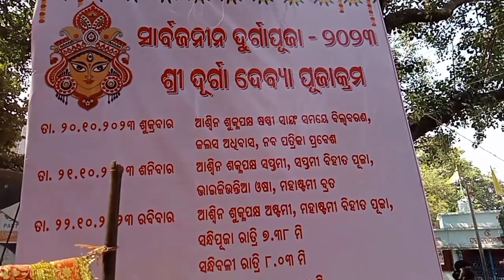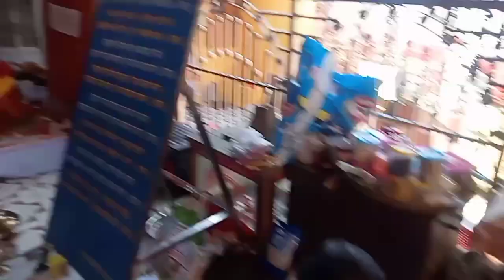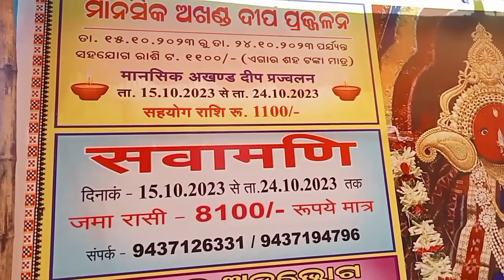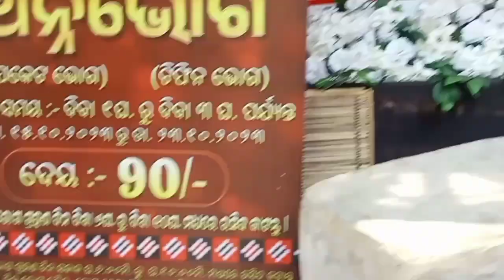ଅଯୋଧ୍ୟା ରାମ ମନ୍ଦିର ସୂର୍ଯ୍ୟ ଥିମ୍ Bargarh Durga Puja ୨୦୨୩ | Durga Pooja Bargarh 2023 | Niranjan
ଅଯୋଧ୍ୟା ରାମ ମନ୍ଦିର ସୂର୍ଯ୍ୟ ଥିମ୍ Bargarh Durga Puja ୨୦୨୩ | Durga Pooja Bargarh 2023 | Niranjan Mahapatra